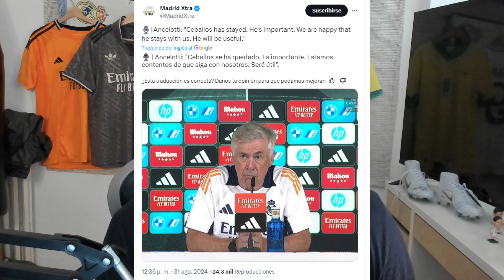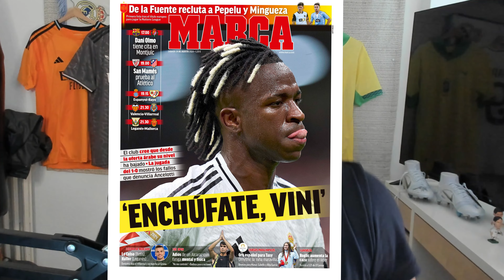🚨✅ ARDA GÜLER - NOTICIA CONFIRMADA | MBAPPÉ + VINICIUS y la POLÉMICA en el REAL MADRID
👕CAMISETAS de FÚTBOL BARATAS

Utilice el código de promoción "MAD"
para obtener un 8 % de DESUENTO

✅🎙En este vídeo tratamos 3 temas principalmente sobre la actualidad del Real Madrid.

El primero tiene que ver con Arda Güler donde se confirma su situación en el Real Madrid, por otra parte Ceballos se convierte en una opción útil para Ancelotti y comentamos de forma breve la polémica que se está generando en redes respecto a Mbappé y Vinicius.

Sobre Arda Güler se va viendo de forma más evidente su impacto en el Real Madrid y Ancelotti lo puede confirmar, sobre Dani Ceballos parece que finalmente quedándose debe ser un jugador que aporte y por sus calidad puede hacerlo.

Y al respecto de Vinicius y Kylian Mbappé es obvio que hay que mejorar y que hay trabajo pero estamos viviendo a nivel redes y medios un exceso quizá en todo este asunto a la hora de polemizar más allá de lo deportivo o hablando incluso de mala relación entre los dos.